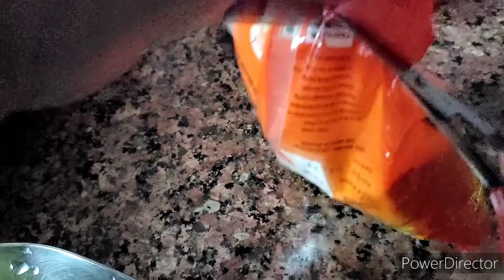didi ka birthday aur mera moodoff😔